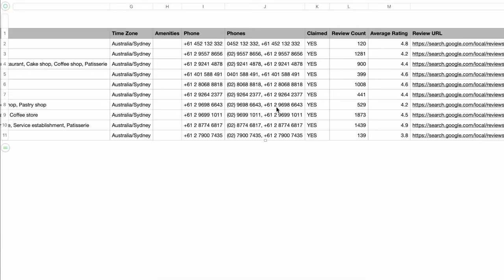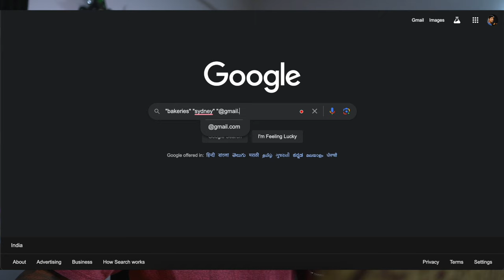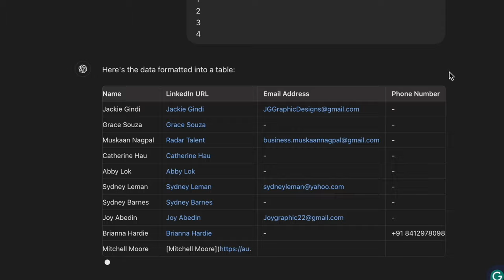The Secret to Unlimited Free Leads in 2024: Ultimate Lead Gen Strategy!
In this video, we dive deep into the ultimate lead generation strategy. Whether you're an entrepreneur, freelancer, marketer, or small business owner, this guide will equip you with the tools and techniques to skyrocket your leads without spending a penny.

In This Video, You’ll Learn:
1. Proven Strategies for Free Lead Generation